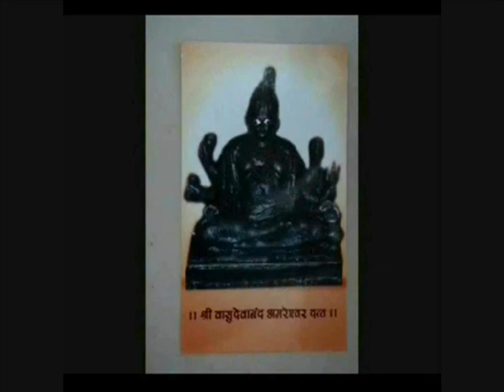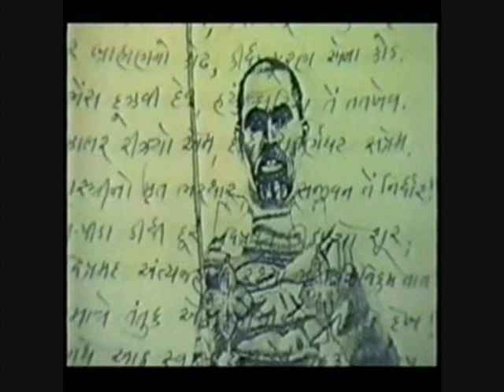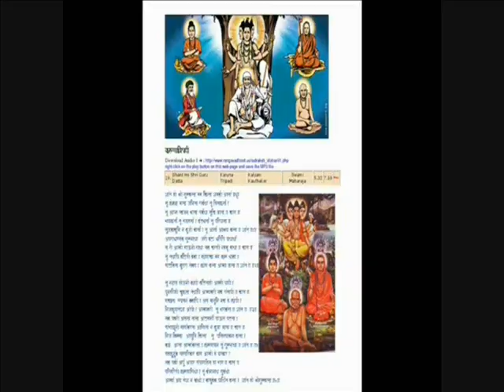2 - DATTANAM SMARAN - 2 - WMV.wmv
SINGAR :- DIYANG ANJARIYA